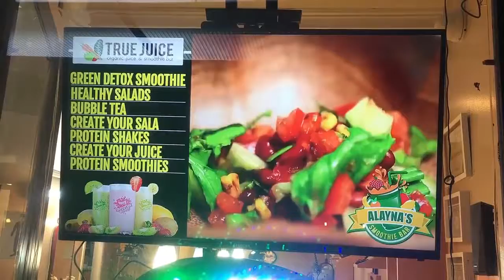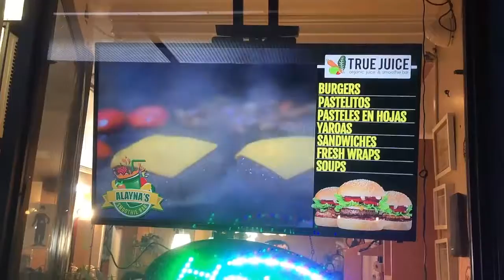ALAYNAS SMOOTHIE BAR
ALAYNAS SMOOTHIE BAR DIGITAL SIGNAGE BOARD